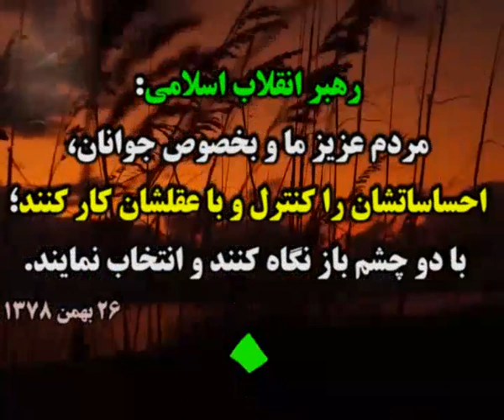ıllıllı اخبار به روز انتخابات 96 ıllıllı